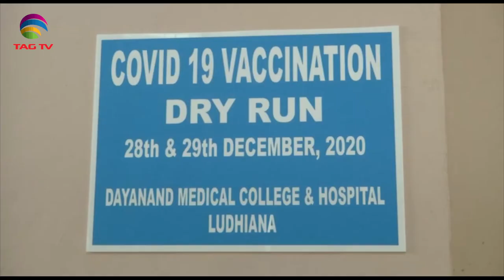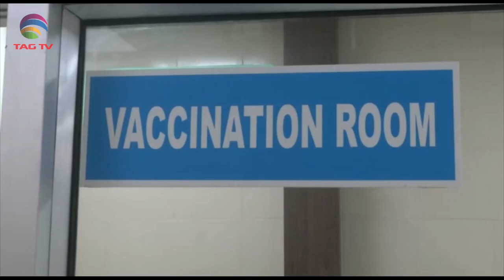PM Modi flags off Kisan Rail Service, Pak Opposition presses IK Govt- South Asia NewsLine Dec 28